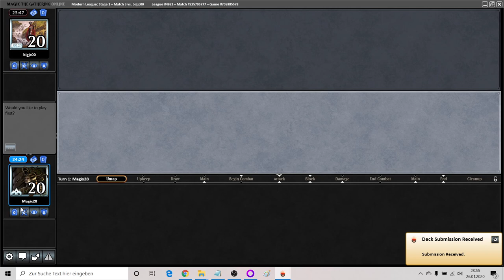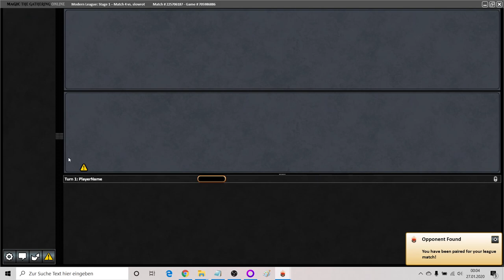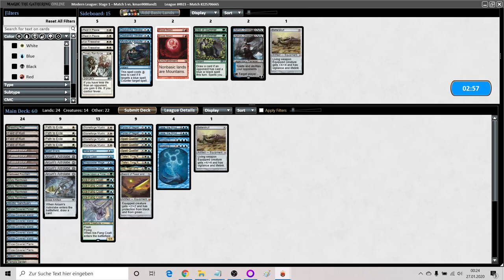Magic Online - Modern League: Bant Snow Blade - 1st Run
//Decklist in the Description//

This is my take on McWinSauce's Bant SnowBlade Deck. Hope you enjoy it. Time to Blood Moon people :-)

Maindeck:
2 Jace, the Mind Sculptor
2 Teferi, Time Raveler
4 Ice-Fang Coatl
2 Snapcaster Mage
4 Stoneforge Mystic
1 Uro, Titan of Nature's Wrath
1 Spell Snare
3 Spell Queller
2 Cryptic Command
2 Force of Negation
2 Mana Leak
1 Once Upon a Time
4 Path to Exile
4 Arcum's Astrolabe
1 Batterskull
1 Sword of Feast and Famine
1 Breeding Pool
3 Field of Ruin
4 Flooded Strand
1 Hallowed Fountain
4 Misty Rainforest
1 Mystic Sanctuary
1 Snow-Covered Forest
5 Snow-Covered Island
2 Snow-Covered Plains
1 Steam Vents
1 Temple Garden

Sideboard
1 Batterskull
1 Timely Reinforcements
2 Ashiok, Dream Render
2 Blood Moon
2 Disdainful Stroke
2 Kor Firewalker
1 Mystical Dispute
2 Rest in Peace
2 Veil of Summer